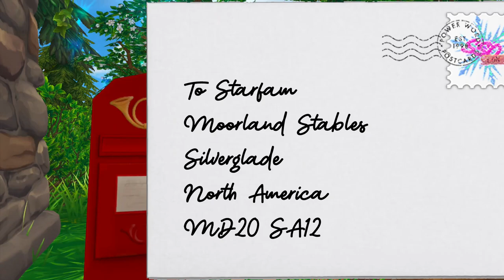❄️THE WINTER CON BALL TRAILER❄️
Welcome to the Winter Con Ball!

Get your fanciest outfits ready and your dancing shoes on for a fun filled day!! Meet some of your favourite creators while taking part in exciting activities and competitions. Watch livestreams across the creator platforms as well as one the SSO CON YouTube!

Invite your friends and club to enjoy a day filled with winter festivities! Mark the date, the Winter Con Ball is coming to town!

Video edited & produced by April Oakfall
Screenplay by Sylvie Stormlight